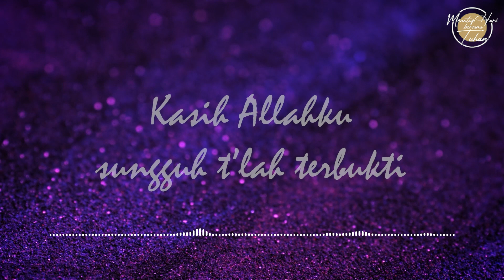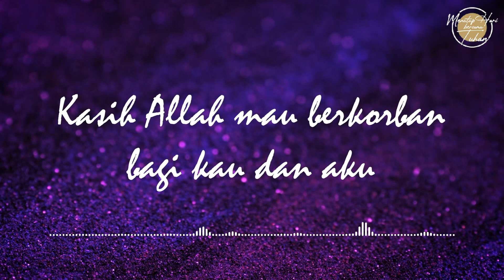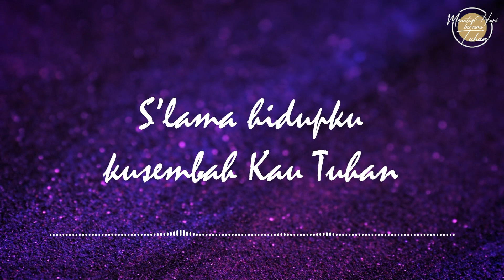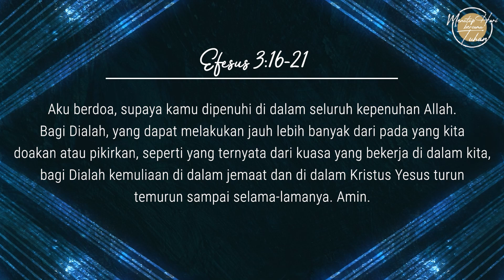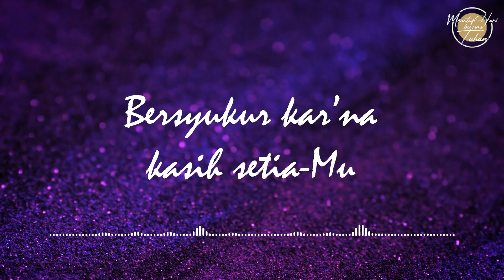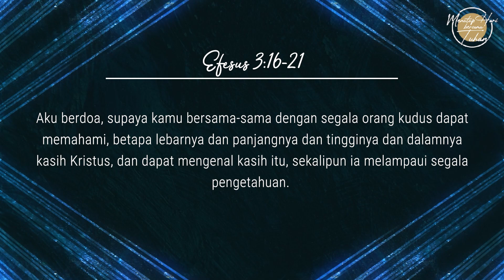Eps 853 - Kasih Kristus yang Melampaui Segala Akal - Menutup Hari Bersama Tuhan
Narrator: Ev. Christian Theodore
Singer: Esther Sahala
Writer: Ervina Pan

Lagu "Kasih Allahku Sungguh T'lah Terbukti"
Ciptaan: Drs. Yuda D. Mailo'ol